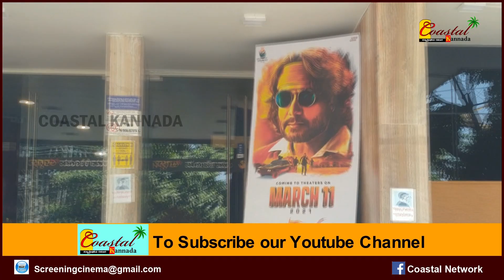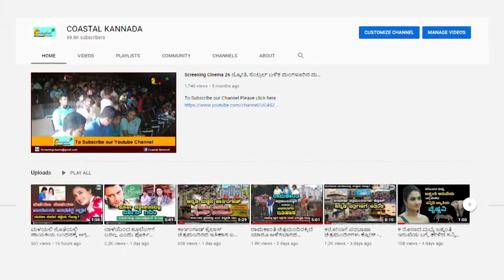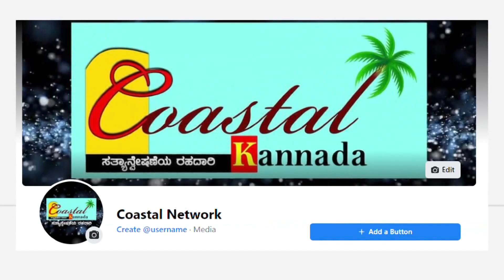2ನೇ ವಾರ ರಾಜ್ಯಾದ್ಯಂತ ರಾಬರ್ಟ್ ರೀ-ಅಬ್ಬರ - ಮಂಗಳೂರು, ಬೆಂಗಳೂರು, ಧಾರವಾಡದಲ್ಲಿ ಡಿಕಮಾಲ್ Robert craz in Dharwad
ಈ ವೀಡಿಯೋ ಬಗ್ಗೆ :

2ನೇ ವಾರ ರಾಜ್ಯಾದ್ಯಂತ ರಾಬರ್ಟ್ ರೀ-ಅಬ್ಬರ - ಮಂಗಳೂರು, ಬೆಂಗಳೂರು, ಧಾರವಾಡದಲ್ಲಿ ಡಿಕಮಾಲ್..!!